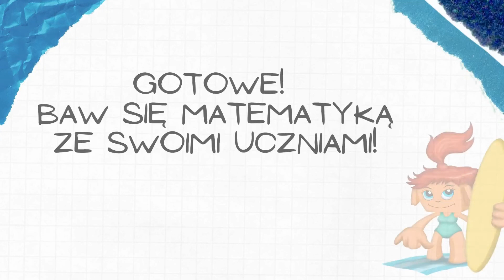SMART w wakacje odc. 1 - SMART Blocks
SMART Blocks to dodatek do programu SMART Notebook, który umożliwia wykonywanie zadań arytmetycznych. Nauczyciel / uczniowie łącza liczby a nawet grupy elementów ze Smart Block i natychmiast otrzymują wynik. Każdy z siedmiu SMART Blocks reprezentuje inne działanie matematyczne. SMART Blocks oferuje dynamiczny oraz interaktywny sposób uczenia arytmetyki za pomocą pisaków.